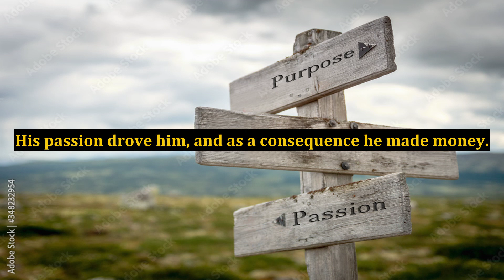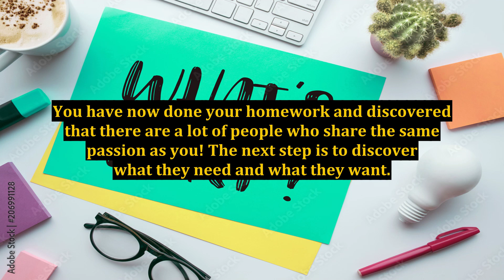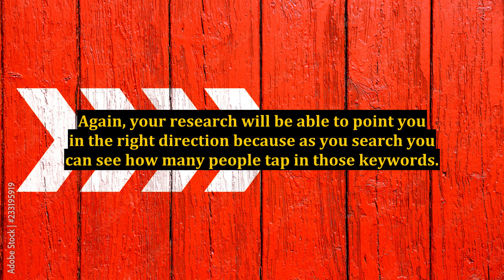Starting an Internet Business - But How? Part 1